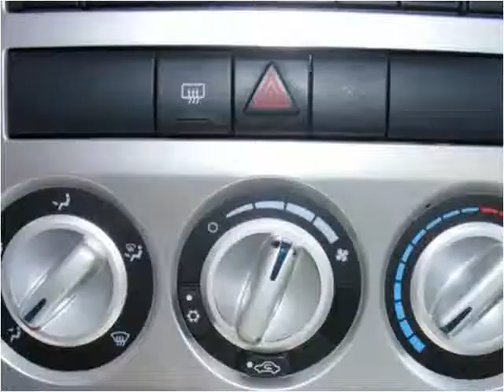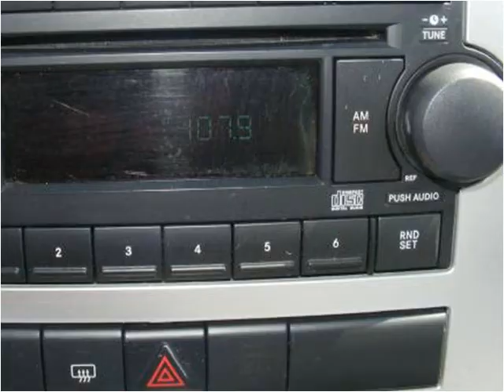2006 Chrysler PT Cruiser available from Towell & Sons Auto Sales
This 2006 Chrysler PT Cruiser is available from Towell & Sons Auto Sales.